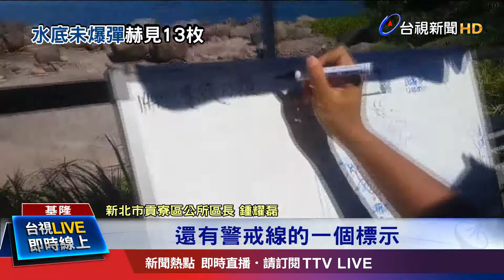潛水客發現第1枚 擴大發現共13枚未爆彈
新北市卯澳海域，傳出發現13顆未爆彈！昨天(20號)一名潛水客通報，卯澳海域出現疑似未爆彈的物品。今天(21號)海巡以及軍方人員下海，確認有13顆未爆彈遺留在海中。區公所緊急劃出警戒區域，禁止漁船和潛水客進入。附近耆老表示，可能是日據時代載運砲彈的日本船隻被美軍炸沉，才會留下未爆彈。